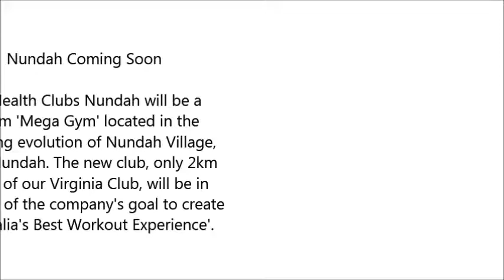Go Health Clubs - carindale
Go Health Clubs Carindale is now open.  Come in and see why Members are calling GO Carindale the best gym in Australia. With a big emphasis on entertainment and featuring an amazing audio visual experience that will get your heart pumping.